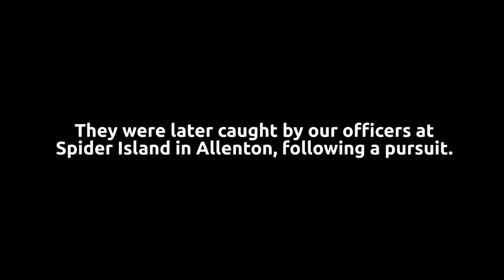Catalytic Converters stolen from property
We are sharing footage showing just how easily a catalytic converter can be taken from a vehicle, and urging members of the public to be vigilant after a rise in the number of catalytic converter thefts across the county.

Earlier this month, brothers Anthony and Thomas McDonald were jailed for a combined total of more than three years after pleading guilty to a number of catalytic converter thefts.

They had embarked on a spree of thefts – with one brazen incident, shown in this video, taking place in broad daylight on the corner of a busy street. The brothers, along with an accomplice, were eventually caught at Spider Island following a pursuit by our roads policing unit.

In the last year, more than 180 catalytic converters have been stolen across Derbyshire – the cost of which to replace is nearly £200,000.

Catalytic converters contain two valuable metals, rhodium and palladium, which increased in value during 2020 and has recently gone up again to the highest it has been in 10 years.

Hybrid cars are particularly vulnerable because their converters are cleaner, which means the metals inside them are less likely to corrode.

Please be vigilant in your local areas and if you spot anything suspicious, call 999 immediately as this will be treated as a crime in progress.